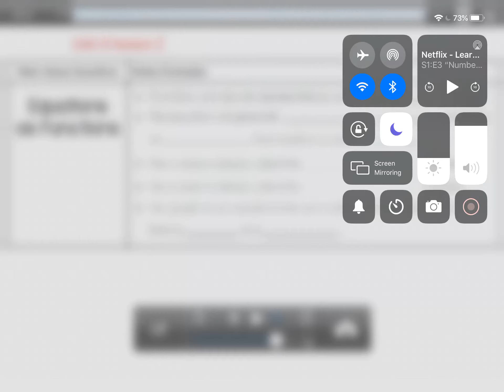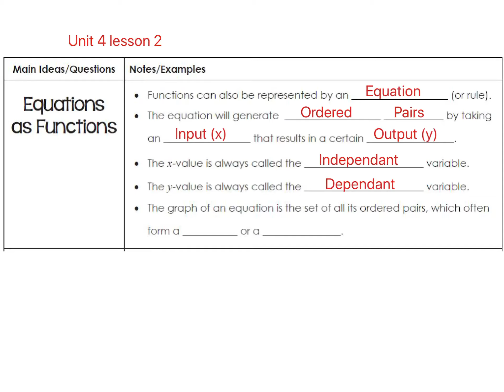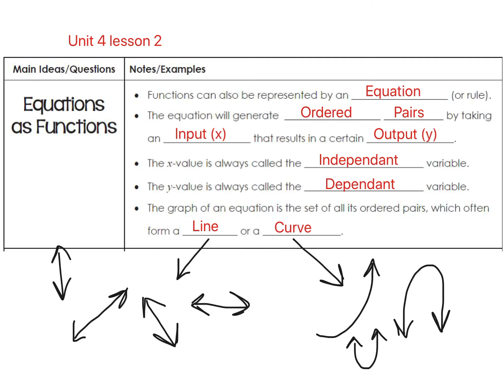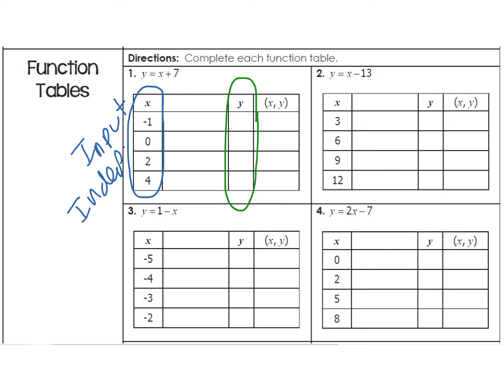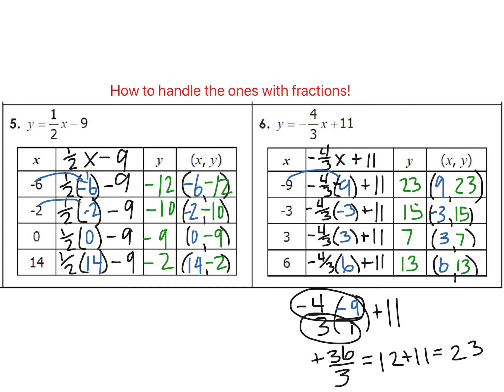FOA unit 4 lesson 2 linear functions